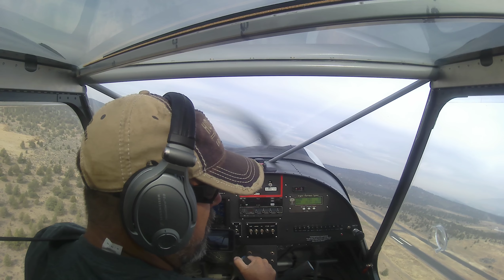Zenith 750 (s39 zenith) Rough field ops.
20 hrs into phase 1 of my UL powered Zenith 750 . Landing strip was compact earth with 10-12" tall vegetation and rocks ranging in size from small pebbles to hard Basalt the size of a golf ball and some larger. Field elevation is 3250'. Video shot on $50 Xtremepro camera at a 2.7k resolution. approximate aircraft performance distances were 250 ft for take off and 450 ft for landing. paced off by foot. Weather was 82 degrees winds calm. The aircraft can shorten those numbers up easily but since this was the first off Runway test I was being conservative. enjoy.